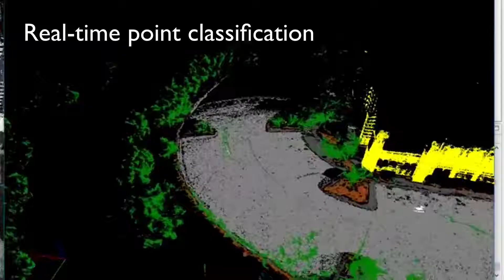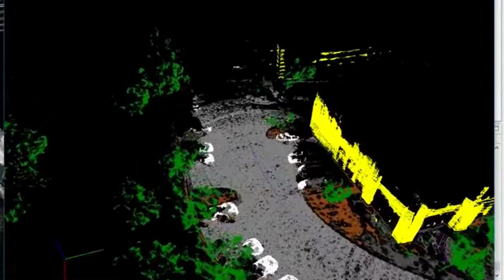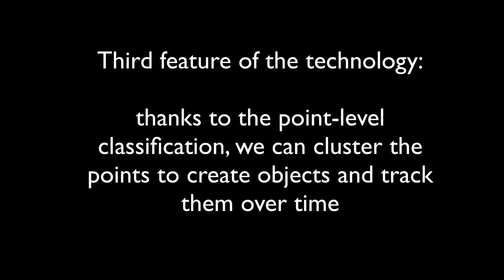Augmented LiDAR - Example with Velodyne VLP-16